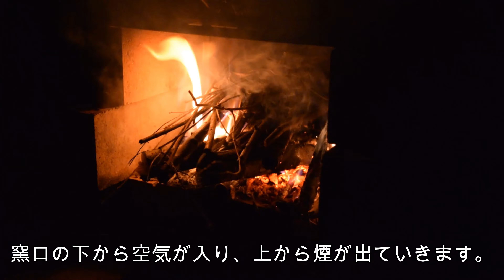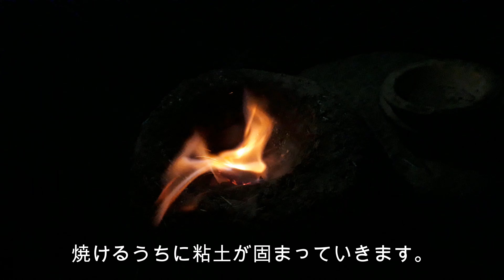石窯の作り方～②火入れ・ピザ焼き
赤玉土に枯草を混ぜた粘土を、耐火煉瓦と素焼きの鉢で組んだ基礎に貼り付けて作った石窯。火を入れて焼き固めました。ピザを焼く実力は十分。併設したコンロで焼いた白子やアナゴも美味。低予算で簡単な石窯ですが、一基あると庭先はレストランになります。

詳しい記事は「趣味千」⇒石窯の作り方の記事シリーズ第１回目の記事はこちら⇒１万円以内、１日で！石窯の作り方～①耐火レンガと陶器鉢を買う～

【関連動画】こちらの動画もおすすめです

石窯でピザを焼こう！①